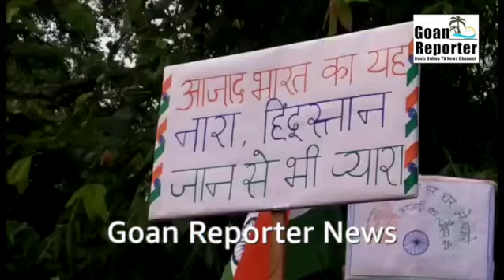Goan Reporter News: Mashal Rally at Morjim Pernem.